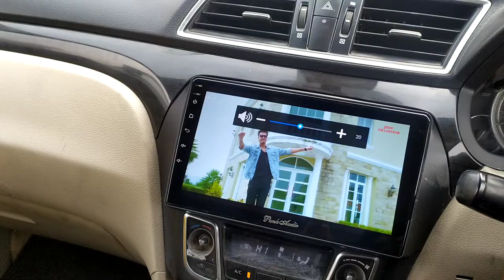punk audio Pro series android car audio Gorilla Glass all car available phn no.9582062627